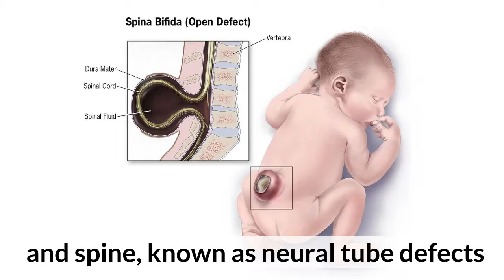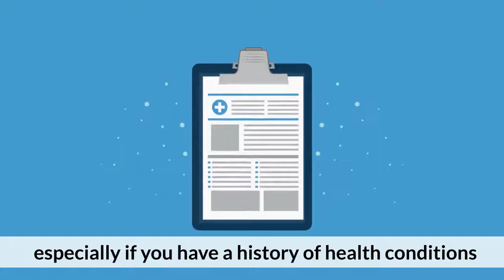Folate: Why Vitamin B9 is Crucial for Your Well-being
Today, we're diving into the fascinating world of nutrition to explore the essential role of Vitamin B9, commonly known as folate. Often overshadowed by its counterparts in the B-vitamin family, folate plays a critical role in maintaining our overall health and well-being. Let's embark on a journey to unravel the mysteries of this underrated nutrient and understand why it deserves a prime spot in your daily diet.

The Basics of Folate:
What is Folate?
Folate, a water-soluble B-vitamin, is crucial for various bodily functions. It's essential for the synthesis and repair of DNA, the formation of red and white blood cells, and the conversion of food into energy. While the terms "folate" and "folic acid" are often used interchangeably, they have distinct differences. Folate is the naturally occurring form found in foods, while folic acid is the synthetic version used in supplements and fortified foods.

The Importance of Vitamin B9:
DNA Synthesis and Repair:
One of the primary roles of folate is its involvement in DNA synthesis and repair. This makes it particularly important during periods of rapid cell division, such as pregnancy and adolescence. Folate ensures the proper formation of genetic material, reducing the risk of genetic abnormalities.

Red Blood Cell Formation:
Vitamin B9 plays a vital role in the production of red blood cells, which are responsible for carrying oxygen throughout the body. A deficiency in folate can lead to anemia, causing fatigue, weakness, and a decreased ability to fight off infections.

Neural Tube Development:
During pregnancy, adequate folate intake is crucial for the development of the neural tube in the early stages of fetal growth. Insufficient folate can result in neural tube defects, underscoring the importance of folate supplementation for pregnant women.

Dietary Sources of Folate:
Natural Food Sources:
Leafy green vegetables: Spinach, kale, and broccoli
Legumes: Lentils, chickpeas, and black beans
Fruits: Avocado, oranges, and bananas
Fortified grains and cereals
Folate Deficiency and Supplementation:
Deficiency Symptoms:
A deficiency in folate can lead to an array of health issues, including anemia, fatigue, weakness, and irritability. Pregnant women are especially at risk due to the increased demand for folate during fetal development.

Supplementation Guidelines:
While obtaining folate from natural food sources is ideal, supplementation may be necessary for certain individuals, such as pregnant women and those with malabsorption issues. However, it's crucial to consult with a healthcare professional before starting any supplementation.

Conclusion:
In conclusion, folate is a powerhouse nutrient that plays a vital role in various physiological processes. From DNA synthesis to red blood cell formation and neural tube development, Vitamin B9 is indispensable for maintaining optimal health. Make a conscious effort to incorporate folate-rich foods into your daily diet and, when necessary, consider supplementation under the guidance of a healthcare professional. Here's to a healthier, folate-filled lifestyle!